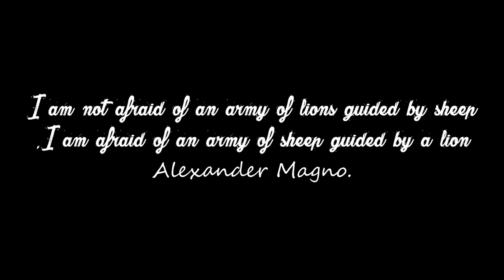GHOST RECON WILDLANDS | PROLOGO (NO DIE) | PC 1080P 60 FPS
MY PC:
CPU: RYZEN 7 1700 WRAIT COOLER
GRAPHIC CARD: GTX 1050 TI ROG STRIX ASUS SOC 4GB
RAM: 16GB 2666 8x2

TheGrefg,grefg,Grefg,thegrefg,callofduty,geometrydash,blackops,clashroyale,